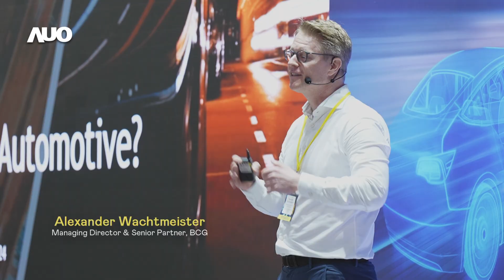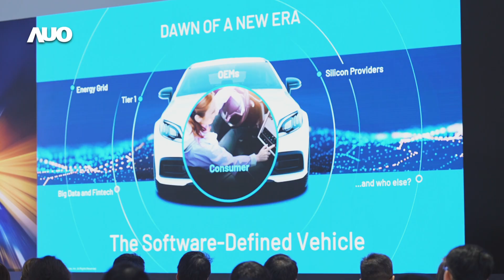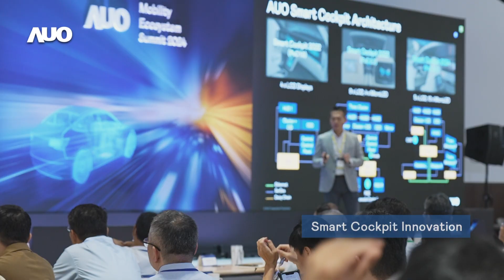AUO Mobility Ecosystem Summit 2024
The AUO Mobility Ecosystem Summit (MES) 2024 held on 27th June in Hsinchu was a huge success, with over 200 attendees showing great enthusiasm to explore the concept of "Co-Creating Human-Centered Mobility”.

AUO's CEO and President, Frank Ko, began the summit with a keynote speech highlighting the importance of human-centered design in mobility innovation. Keynote presentations from Boston Consulting Group, Tata Motors, and ADI followed, covering topics like the automotive industry, future digital experiences, and innovative automotive cabin technologies. The morning session closed with a panel discussion titled "Shaping the New Automotive Landscape," moderated by Michael Jaeger, CEO of BHTC.
The afternoon session was packed with great presentations on Tier Transformation, Micro LED display technology for automotive applications, Smart Cockpit Innovation, and Commercial Vehicle Solutions by AUO, TYM, ADLINK, HCMF, and Lextar.

A huge thank you to all the brilliant speakers, partners, and attendees. Let's continue shaping the future of smart mobility together!